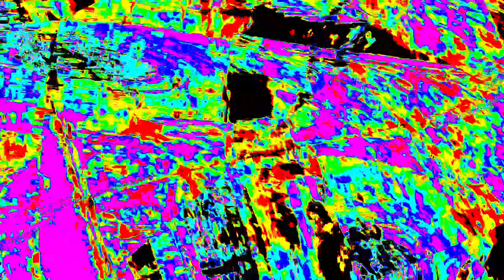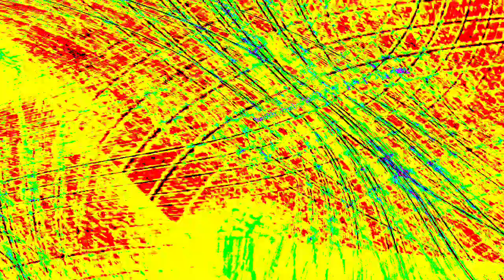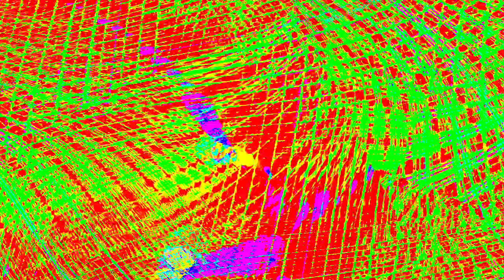[EPILEPSY WARNING] Movie 23 12 29 01h38m10s